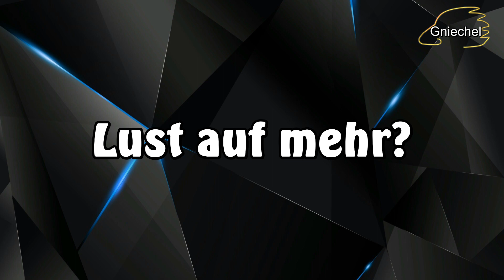Wandelbare Stimme - Gniechel als Sprecher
Wie wäre es, wenn ihr ein Computerspiel zockt und plötzlich meine Stimme hört? Oder eine Trickfilmserie schaut? Was meint ihr? Sollte ich mich nicht nur der Schauspielerei widmen, sondern auch mal mein Glück als Sprecher versuchen?

Gniechel-Fanpost an:

Briefe an:

Gniechel
Postfach 11 03
25480 Appen

Pakete an:

Gniechel
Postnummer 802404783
Postfiliale 521
25482 Appen